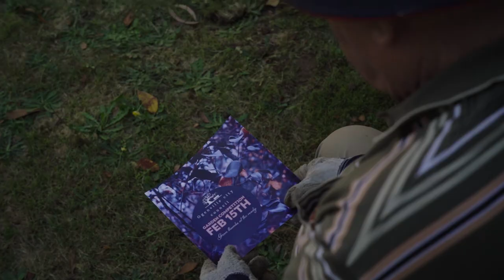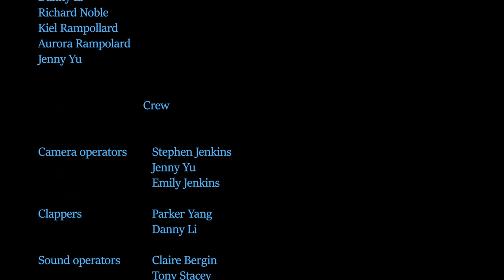Grandad on drugs to win a garden comp (Short Film Comedy)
Grandad Burt is a tired old bloke who just wants the winning edge to win his local garden competition.